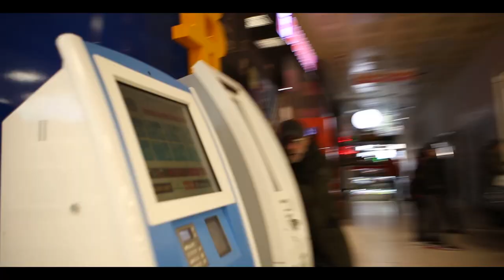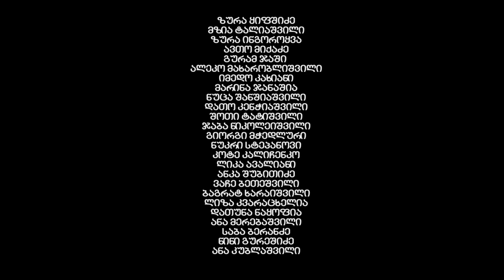მგლების იმპერია, მე-2 სეზონი, 34-ე სერია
მგლების იმპერია, სეზონი 2, სერია 34